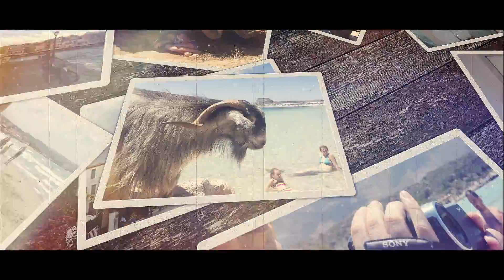Letovanje na Kritu jul .2018